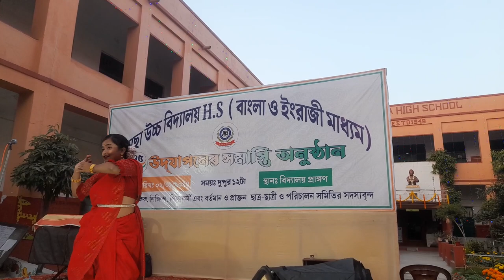2 January 2024